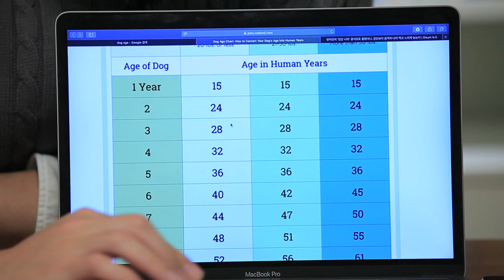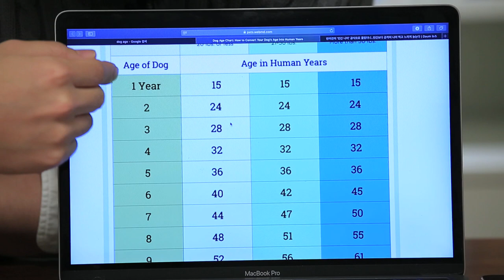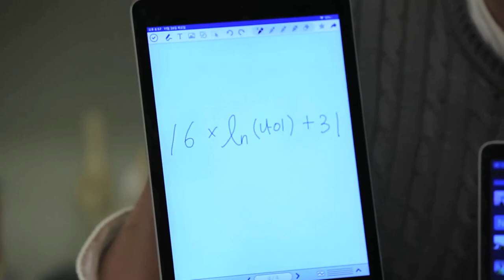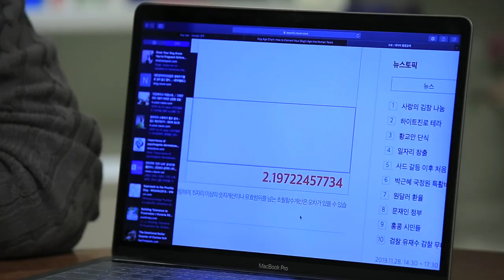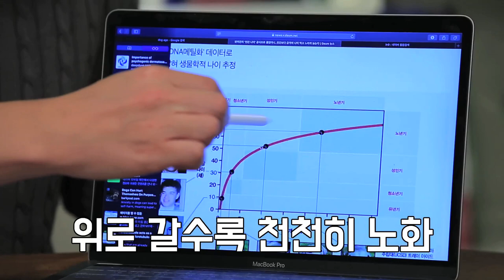당신이 모르는 반려견 나이의 비밀 |설채현 수의학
여러분이 알고 있던 강아지 나이가 잘못된 거라면?!

최근 우리가 기존에 알고 있던 강아지 1살은 사람나이 15살이라는 사실을
뒤집는 한 연구결과가 발표됐어요.

사실, 강아지 한살이 사람으로 치면 30대 라는 충격적인 사실!
한살인데 벌써 30대라니.
1년사이 급노화 한다는 반려견들,

함께 사는 동안 후회없이 사랑도 듬뿍주시고
행복한 추억도 많이 많이 쌓으세요~^